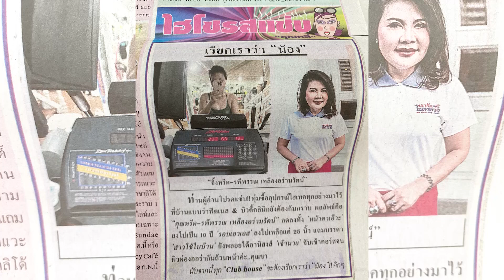คุณหรีดเตือน! เจอที่ไหน อย่าเผลอเรียก "น้อง" เคล็ดไม่ (ลับ) หุ่นสวย สุดปัง!!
คลิปนี้คุณหรีดขอเตือน!! สาวๆคนไหน อยากได้รูปร่างเพรียว เรียวอ่อนวัย และ ผิวดีมีชัยไปกว่าครึ่ง อย่าลืมรอดูเคล็ดลับกับคุณหรีดรพีพรรณ เหลืองอร่ามรัตน์ผู้รักษาวินัยในการดูแลรูปร่างอย่างเยี่ยมยอดมาตลอดหลายปี จนหุ่นเป๊ะปังเพรียวเวอร์ขนาดนี้!! ถ้าไม่เชื่อ อย่าเผลอ เรียก "น้อง" ก็แล้วกัน !!! ไปดูกันเลยค่ะ

ติดตามช่องทางอื่นของ คุณหรีด ได้ที่